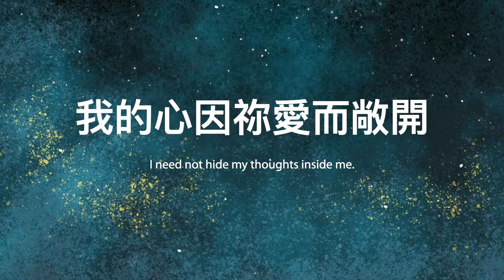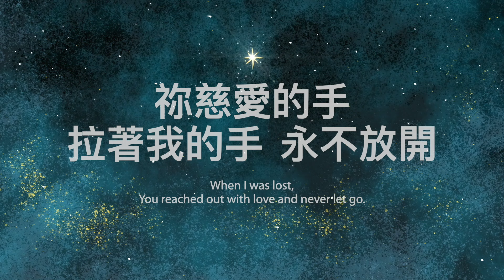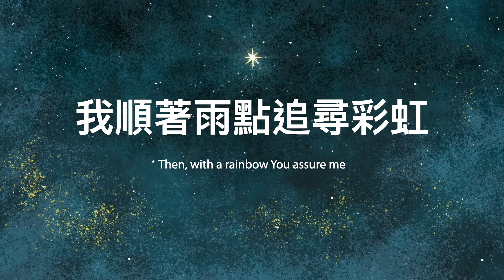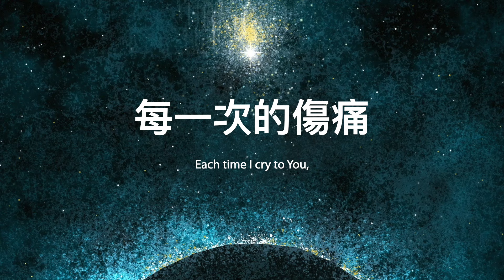【中英字幕】如繁星點點 | 小羊詩歌 ‧ 北極光《奇妙的預備》專輯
詞、曲：劉安淑 / 英文歌詞：倪兆康 / 主唱：蘇春曉 / 合唱：蘇春曉 / 編曲：王子操

創 9:13; 創 15:5; 羅 5:20

主歌
祢慈愛的手 拉著我的手 永不放開
疲憊的心靈 因祢的話語 得享安息

我無法對祢關閉心門
我的心因祢愛而敞開
每一次的打擊 願我對祢信心更堅定
我順著雨點追尋彩虹
感知到祢承諾非虛空
每一次的傷痛 經歷祢的恩典
如繁星點點

Verse
When I was lost, You reached out with love and never let go.
When I am weak, Your consoling words give rest to my soul.

My heart's at ease to open widely;
I need not hide my thoughts inside me.
Each time a storm rolls in, You help my faith surround and guide me.
Then, with a rainbow You assure me
That all Your promises are worthy.
Each time I cry to You, I find Your grace abounds
As vast as the sky.